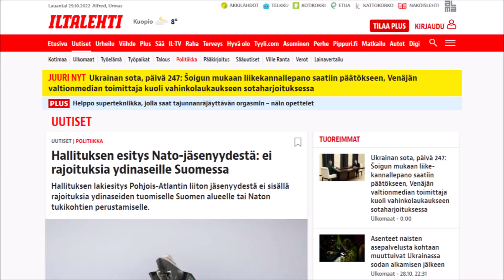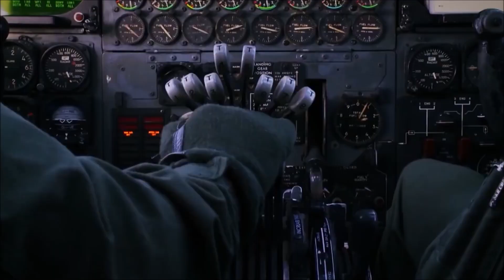OTAN poderá instalar arsenal nuclear próximo da fronteira com a Rússia, na Finlândia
Finlândia poderá receber artefatos nucleares da OTAN, diz mídia local.